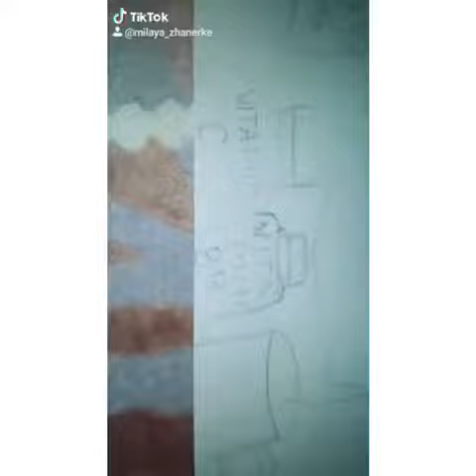Стоп коронавирус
Бахытбеккызы Жанерке. «Стоп коронавирус». Дети всей планеты своими рисунками, работами поделками хотят спасти мир человечество. г. Нур - Султан. Дворец школьников им. Аль-Фараби. Кружок Современный дизайн. ПДО Закирова Халима Шаухатовна